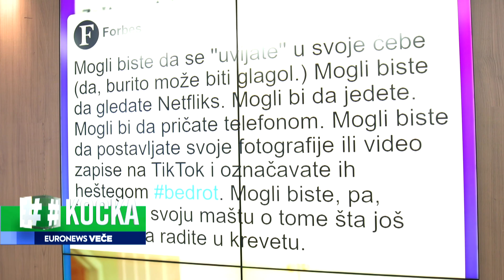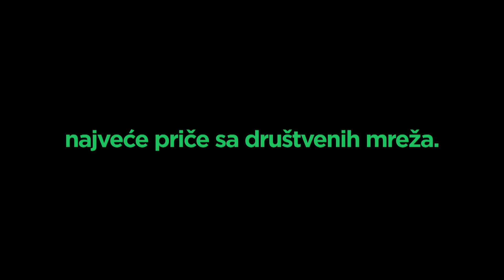Najnoviji trend na TikToku zbog kog su prihijatri zabrinuti: Znate li šta je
"Bedrot"" ili preterano izležavanje u krevetu koje mladi snimaju i kače na TikTok ima milionske preglede. Ne raditi ništa, gledati TV i grickati hranu dan, dva ili više (bez prestanka), mladi sve više praktikuju, a psihijatri postavljaju pitanje da li su oni svesni šta je ""izduvni ventil"", a šta put ka depresiji.